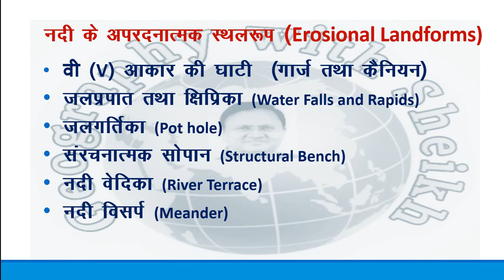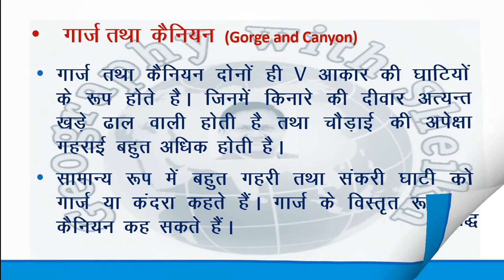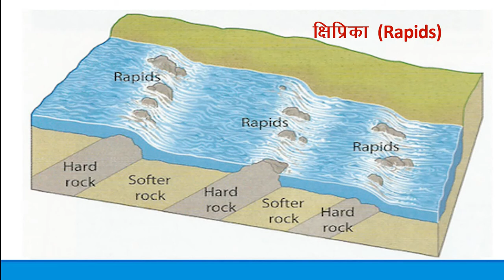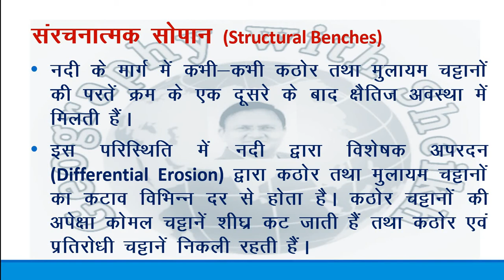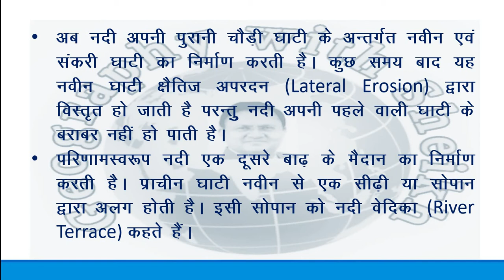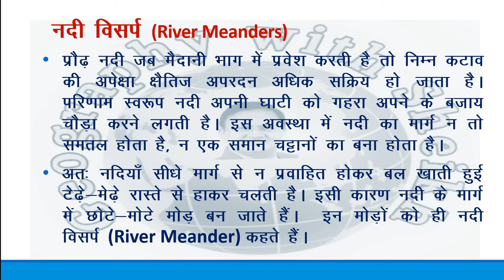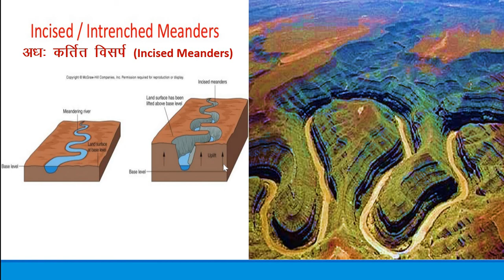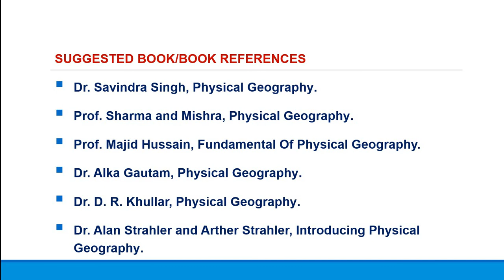Fluvial Landforms Part 2 by Dr M M Sheikh